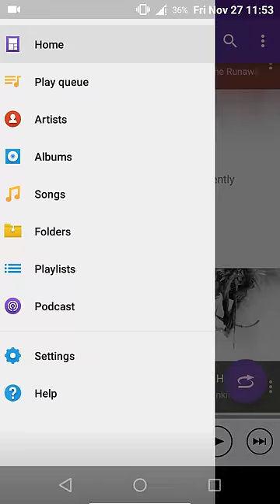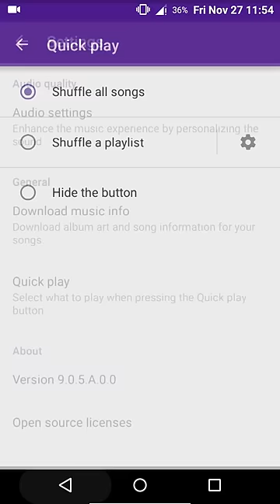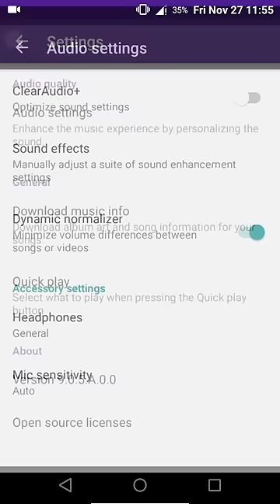Z5 Premium WALKMAN for [5.X],[6.X]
Port by androidexpert35

Features

• Latest WALKMAN ( Music ) build v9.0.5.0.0 ( that is now white themed! )
• New Material Design and fresh UI
• Clear audio setting | SoundEnhancement
• Clear audio+
• Equalizer preset (such as Rock, Easy Listening, Jazz, etc)
• Manual mode of preset (Custom and User-defined)
• Clear Bass™
• Clear Stereo™
• Clear Phase™
• XLOUD™
• S-force Front Surround
• Surround Sound VPT (Soundstage option)
• Dynamic normalizer
• Visualizer
• Qualcomm bass boost
• Album art
• Adjust background color following album art
• Music control on notification
• Edit Music Info
• Download Music Info
• SensMe™
• Throw function
• DLNA/Media server
• Qualcomm S810 Sound Processing, Virtrualizer, Equalizer, Voice Processing
• All Z5 Sound libs and Processing

Requirements

• Any device running a Lollipop/Marshmallow ROM Based on Android 5.0+
• Recovery
• About 60Mb Free in system

• Download the Latest Zip version

• Flash it Via recovery
• Wipe Cache/Dalvik